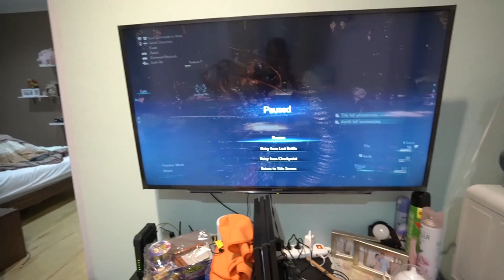SEHARIAN CUEKIN SUAMI SAMPAI BETE - CUTE REACTION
Hai sahabat cihuyyy!!!

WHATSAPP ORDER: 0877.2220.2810